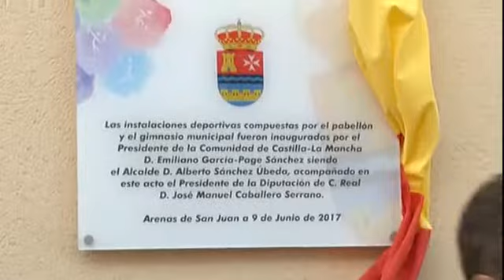Imágenes del acto inaugural en Arenas de San Juan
García-Page ha inaugurado este viernes el nuevo pabellón polideportivo y el gimnasio de Arenas de San Juan (Ciudad Real), dos instalaciones deportivas altamente equipadas que han supuesto una inversión cercana a los 400.000 euros, y que ya están disfrutando buena parte de la población.